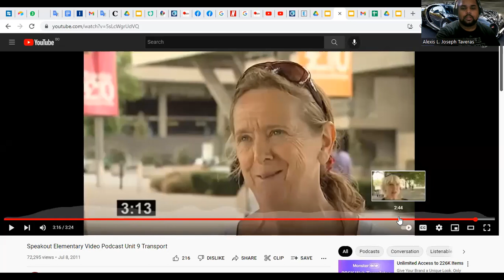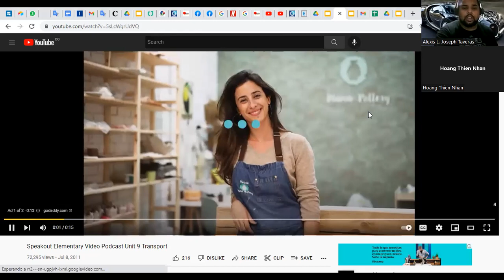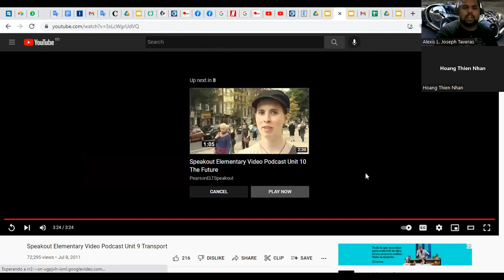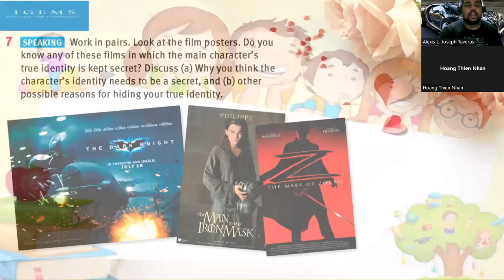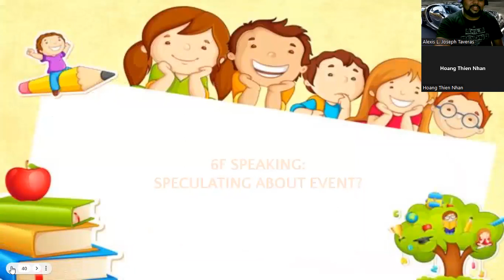IG-424 25-06-2022 (Part B)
Unit 6 Lesson  6 E Who was he ? Solutions  Int.